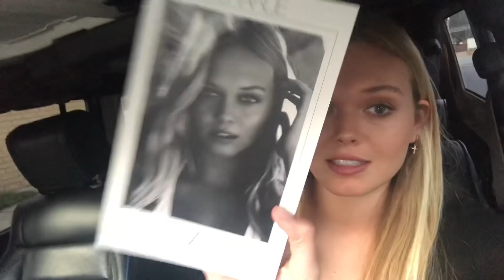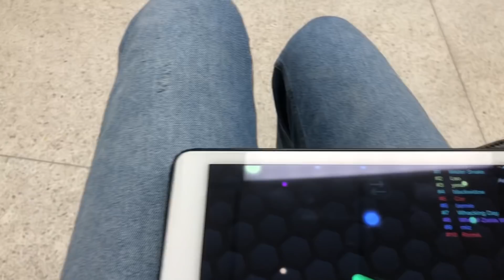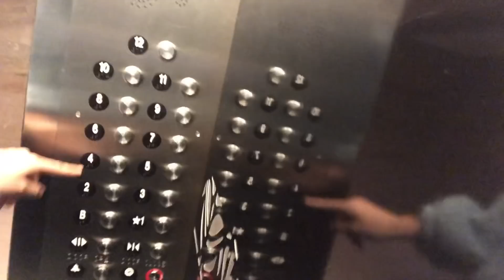Model life... work week!!